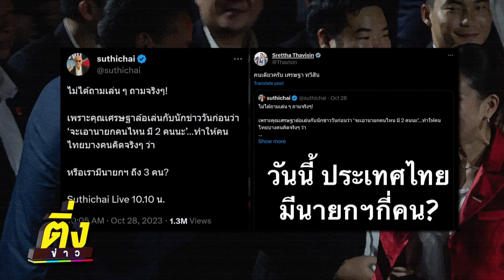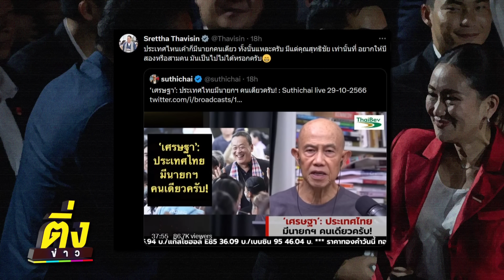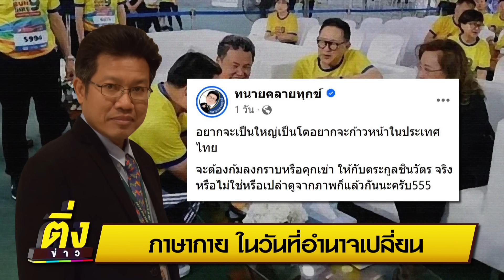ภาษากาย ในวันที่อำนาจเปลี่ยน | ติ่งข่าว | วันที่ 30 ต.ค.66